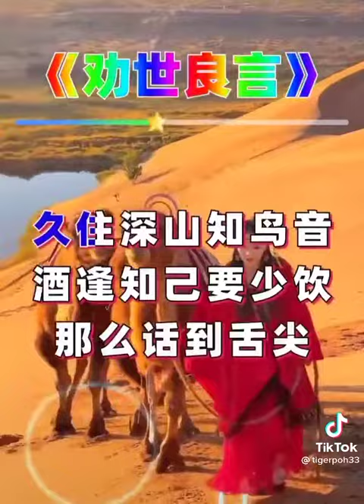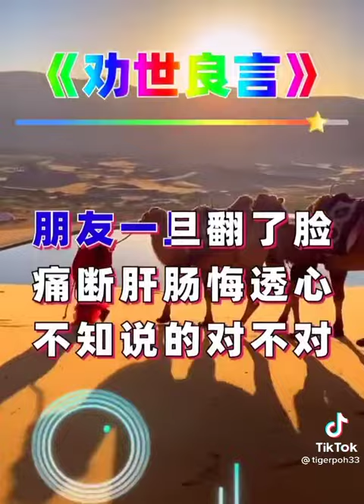28 November 2021